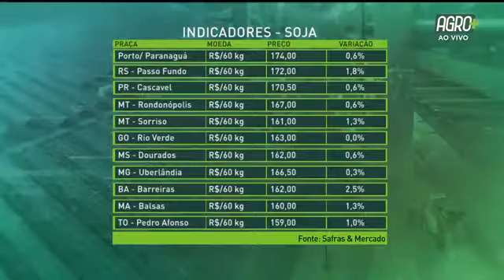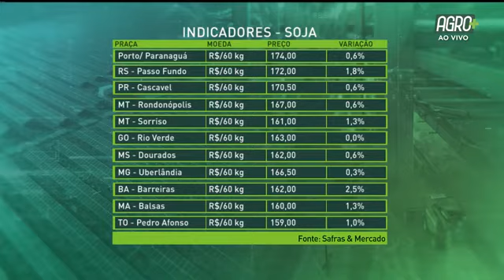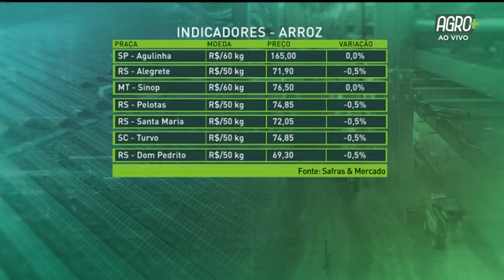Agrimercado com Ângelo Ximenes | AgroMais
O Agrimercado desta quinta-feira (21) entrevistou o presidente do Sindicato Rural de Dourados (MS), Ângelo Ximenes, que falou sobre as perspectivas para a safra de soja do Mato Grosso do Sul.